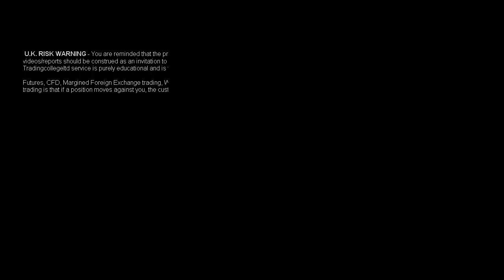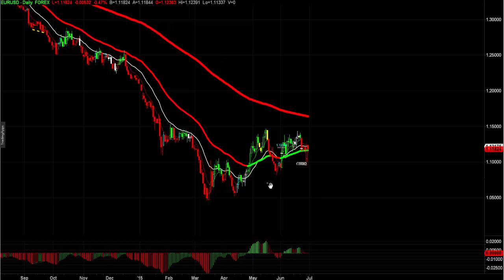51 pips today plus, 30 yesterday makes it a good start to the week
On this update we look at the Greek situation and what it means for us traders. Do we change our trading plan or do we adapt to take into consideration the economic climate. We could get a surprise move higher in the EURO pairs as everyone is looking for weakness in the Euro zone. On this non-members update we take a look at the Pro-Trading System buy signal today.